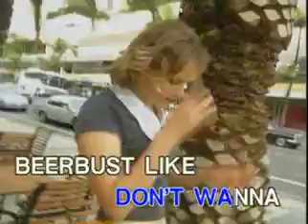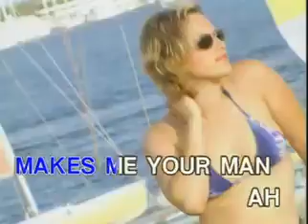4. Lou Bega - Mambo No. 5 [La Sing]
Taken From: La Sing-a-long Hits, Volume 1
Record Label: La Sing/MCA Universal
VCD Release: 2000